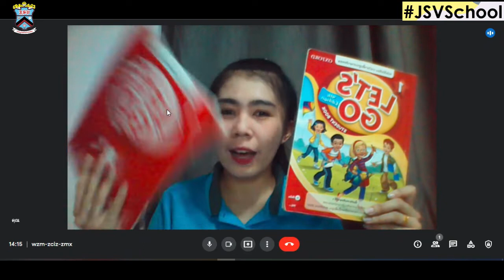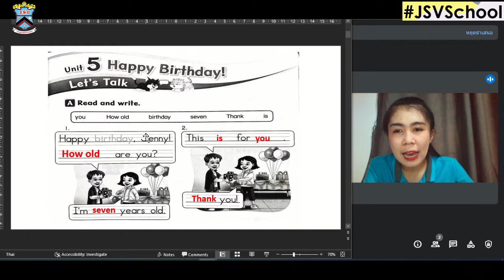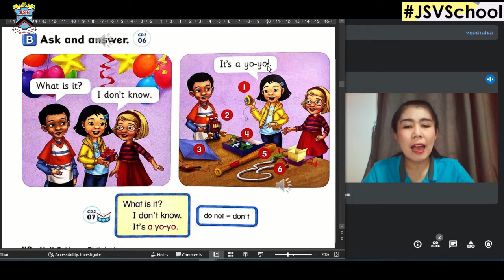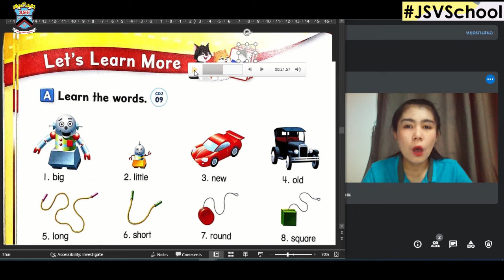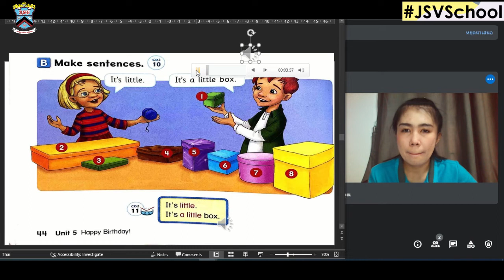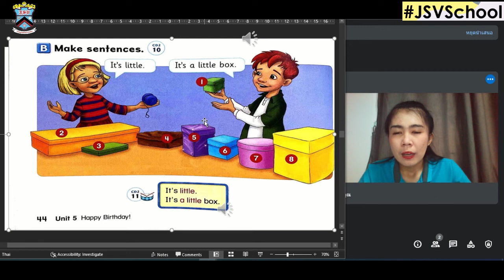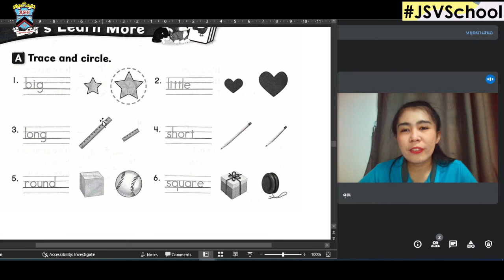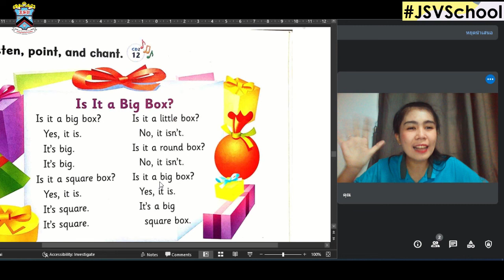❤️ ภาษาอังกฤษ ครั้งที่ 1 On-hand : Learn @Home Project ประถมศึกษาปีที่ 1